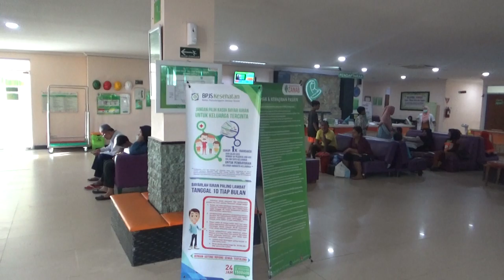BAKTI SOSIAL KHITANAN MASSAL DI RSIA ZAINAB PEKANBARU #5